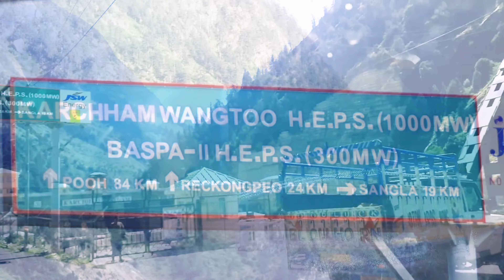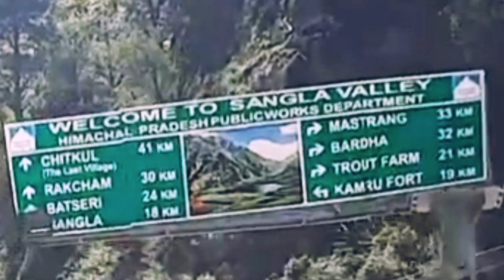Travel from Karcham Dam to Sangla Valley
The Country’s Largest Pvt Sector Hydro-plant with 1091 MW
Commissioned on 13th September 2011, the Karcham Wangtoo plant is located on river Satluj in District Kinnaur of Himachal Pradesh, and has a generating capacity of 1091 MW. Its diversion dam is located at village Karcham and the powerhouse is located near village Wangtoo on NH-5.